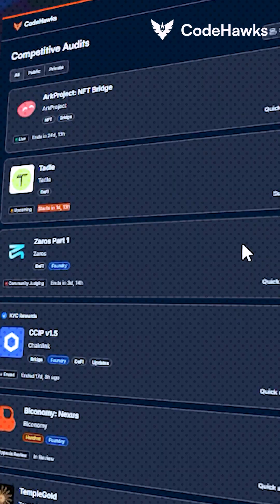How to become a smart contract security researcher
I use donated funds to spend money on making fun & informational videos.
ETH/Arbitrum/ZKSync/EVM Chains Wallet address:
0x3846c3A30E62075Fa916216b35EF04B8F53931f6 (cyfrin1.eth)